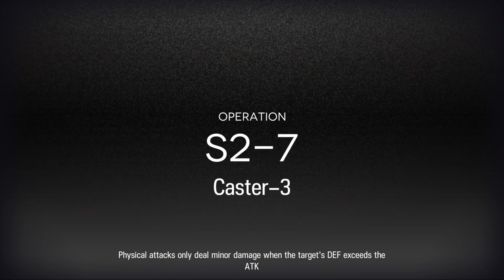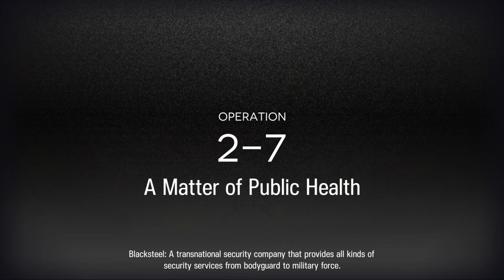Arknights Global - 05 - Episode 2, Part 2